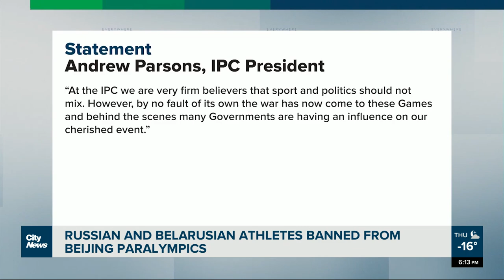Russian and Belarusian athletes banned from Beijing Paralympics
With athletes threatening to withdraw if Russian and Belarusian athletes were allowed to compete, the International Paralympic Committee has announced it is banning both countries from participating in the Paralympic Games. Mark Neufeld reports.